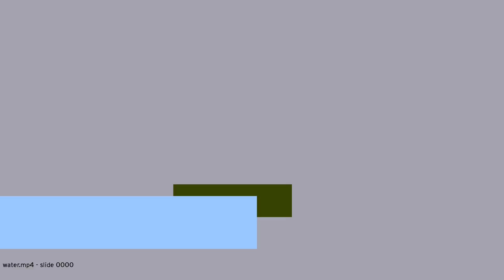perm3CrNme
This clip can be considered interesting. perm3CrNme stands for php (hypertext processor) elegance role mini tri Cancer robber Nougat mini elegance.